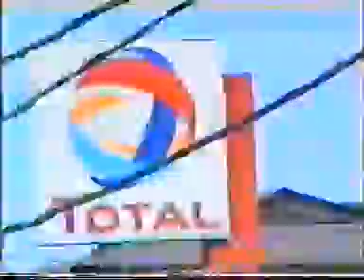VTS 01 4 SHINNING LIGHT TV 📺 STATION LONDON @At Harry and Megan’s wedding 🎩 Windsor town 19/5/2018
SHINNING LIGHT TV 📺 STATION LONDON @At Harry and Megan’s wedding 🎩 Windsor town
19/5/2018